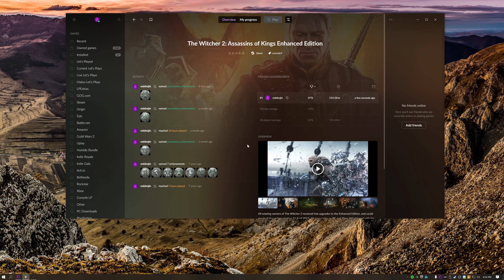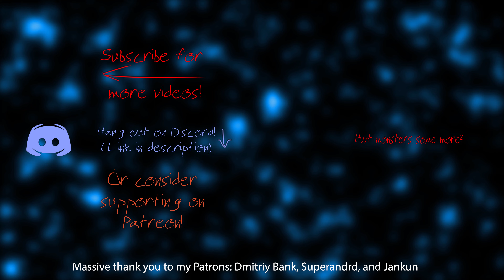redshojin plays: The Witcher 2: Assassins of Kings - Part 8 - Contracts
Finally turning them in and getting paid.

redshojin plays: The Witcher 2: Assassins of Kings - Part 7 - Contracts